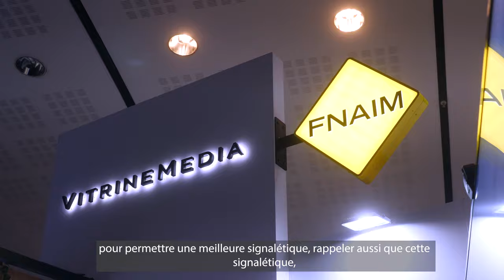L'enseigne FNAIM, le must have des adhérents FNAIM !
[ Les Très Bons Conseils de Romain Cartier ] 🔑

Retrouvez Romain Cartier au Congrès FNAIM 2021 pour découvrir les signalétiques FNAIM.

Romain Cartier, connu pour ses apparitions dans l’émission « Recherche Appartement ou Maison » diffusée sur M6, est expert de l’immobilier. Chaque semaine, il livre ses conseils à la communauté VITRINEMEDIA pour perfectionner son rôle d’agent immobilier et optimiser ses ventes.